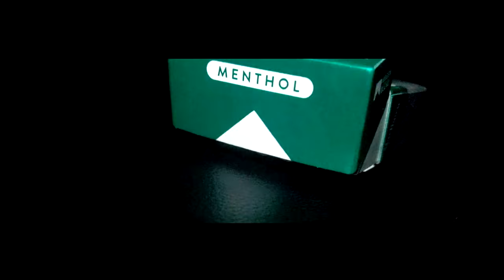Drive to Hell - Hugo Zarco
Motley crue
Dany Ruiz
Rock